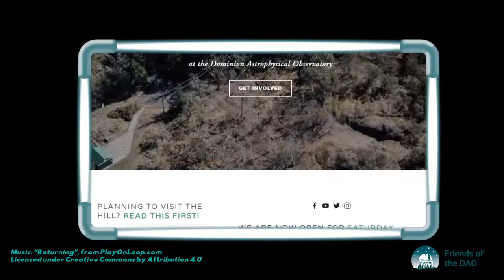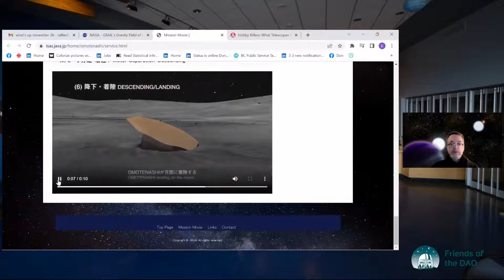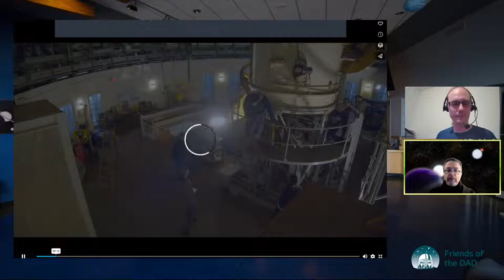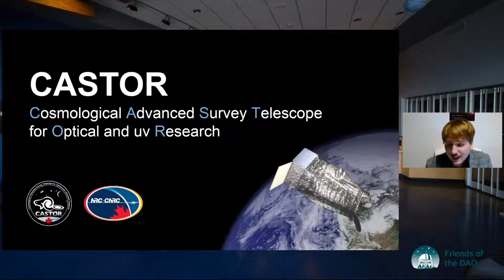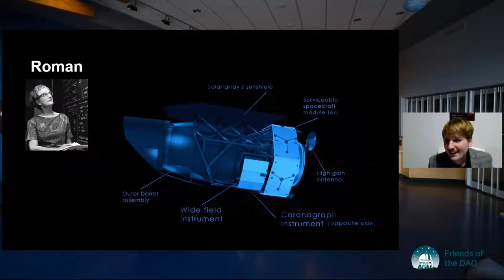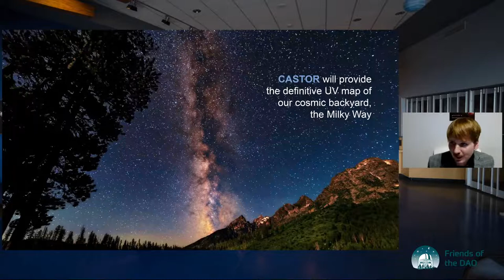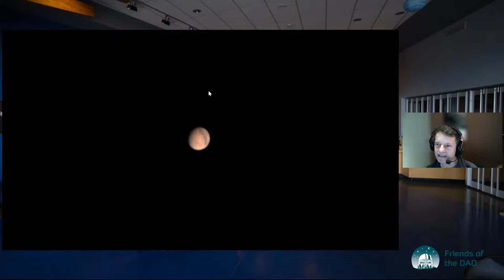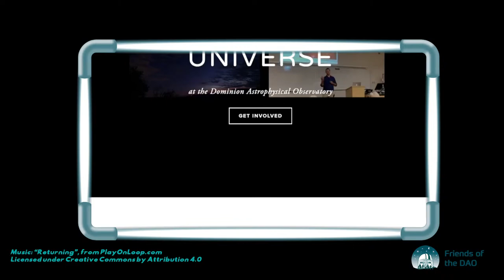CASTOR: A Flagship Canadian Space Telescope | Star Party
CASTOR: A Flagship Canadian Space Telescope
with Tyrone Woods

abstract
Here in Victoria and across the country, Canadian scientists are leading efforts to unravel some of the deepest mysteries of the Universe, from uncovering the birth of the first black holes to hunting for Earth-like planets in our cosmic backyard. Much of this work relies on powerful space telescopes, like the Hubble and the recently launched James Webb Space Telescope. With the Hubble Space Telescope likely nearing the end of its operations, however, there is an urgent need for a new space telescope that can observe in the optical (light that we humans can see) and in the ultraviolet.

In this talk, I'll highlight the ongoing effort, led here at DAO, to build the Cosmological Advanced Survey Telescope for Optical and UV Research (CASTOR), a flagship Canadian Space Telescope. CASTOR will have the extraordinary resolution of Hubble but will be able to look at an area of the sky 100 times larger in a single picture, providing humanity's foremost eye on the sky in the ultraviolet.

bio
Dr. Tyrone Woods is a Plaskett Fellow at NRC Herzberg in Victoria, BC. There, he studies the physics of some of the most energetic events and objects in the Universe, by combining theoretical models with observations across the electromagnetic spectrum. He is also a Science Co-lead for the CASTOR mission, a proposed flagship Canadian space telescope. Before returning to Canada, he completed his PhD at the Max Planck Institute for Astrophysics in Munich, Germany, and held research fellowships in Australia and the UK.

Twitter, Instagram: @friendsdao